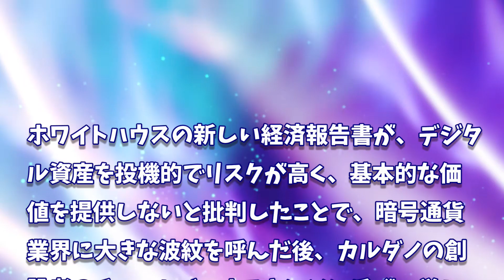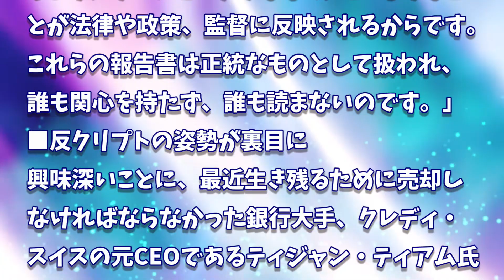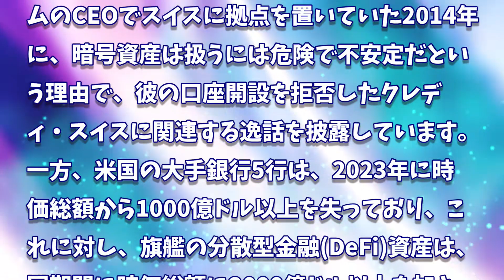［20230323］カルダノ創設者：ホワイトハウスの反暗号報告書を「ゴミのようなもの」と酷評【仮想通貨・暗号資産】